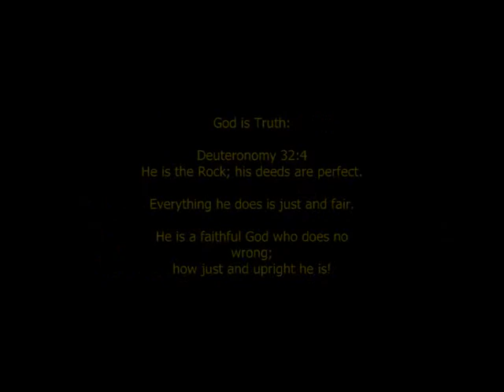Dont worship God in vain-Sign in ASL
NLT-Bible:  Old Testament Deuteronomy chapter 5 verse 11
"You must not misuse the name of the Lord your God. The Lord will not let you go unpunished if you misuse his name.

Old Testament Amos chapter 5 verse 21-24
21 "I hate all your show and pretense— the hypocrisy of your religious festivals and solemn assemblies.
22 I will not accept your burnt offerings and grain offerings. I won't even notice all your choice peace offerings.
23 Away with your noisy hymns of praise! I will not listen to the music of your harps.
24 Instead, I want to see a mighty flood of justice, an endless river of righteous living.

New Testament Matthew chapter 15 verse 8-9
8 'These people honor me with their lips, but their hearts are far from me.
9 Their worship is a farce, for they teach man-made ideas as commands from God.'*"

The Word of God is Truth-John chapter 17 verse 17
Make them holy by your truth; teach them your word, which is truth.

The Holy Spirit is Truth - 1 John chapter 5 verse 6
And Jesus Christ was revealed as God's Son by his baptism in water and by shedding his blood on the cross*—not by water only, but by water and blood. And the Spirit, who is truth, confirms it with his testimony.

Jesus is the Truth - John chapter 14 verse 6
esus told him, "I am the way, the truth, and the life. No one can come to the Father except through me.

God is Truth- Deuteronomy chapter 32 verse 4
He is the Rock; his deeds are perfect. Everything he does is just and fair.
He is a faithful God who does no wrong; how just and upright he is!